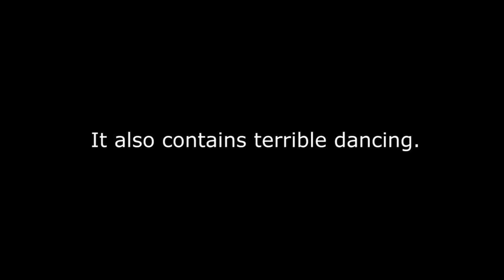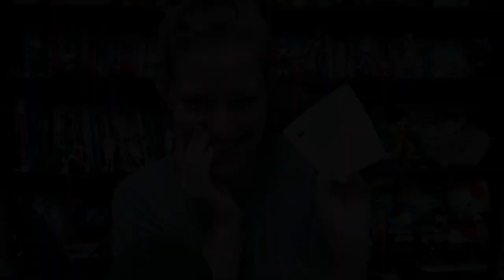BUTT PAPER?!?!? PURRITO BYTES! Stream Highlights 3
WARNING FOR TERRIBLE DANCING, LANGUAGE AND SEXUAL REFERENCES
You guys have been submitting SO MANY. Thank you so much! Lots of "vloggy-bits" this time around. Hope you enjoy!

Thank you SO much to everyone who contributed clips to this video btw! If you have a good one, submit it here!:

Otherwise, tune into streams and submit for the future!

Edited by: Pete Morgan @AmarielleEU